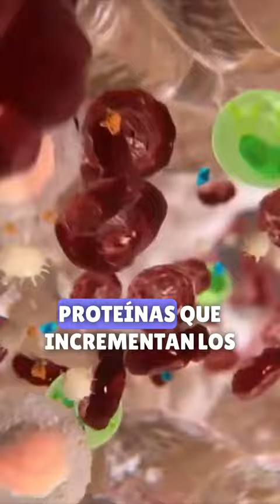La GRASA VISCERAL o INTRA ABDOMINAL y sus peligros 😱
La grasa visceral o intra abdominal interrumpe con el correcto funcionamiento de los procesos metabólico y aumenta el riesgo de padecer enfermedades crónicas como la diabetes o enfermedades coronarias.